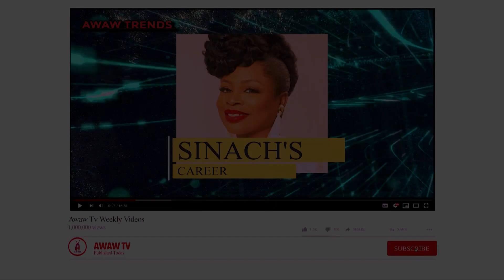The "untold stories" of Nigerian pastors daughters revealed:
Today we discuss about the beautiful and shunning daughters of some popular Nigerian pastors. We give you more information about their current life status.